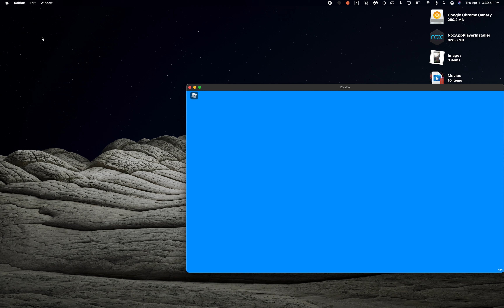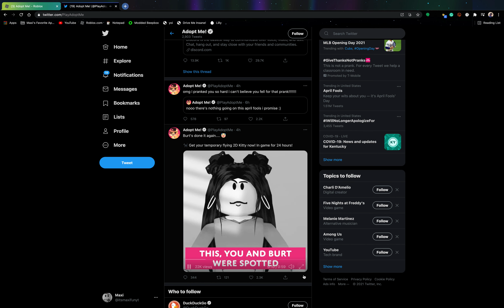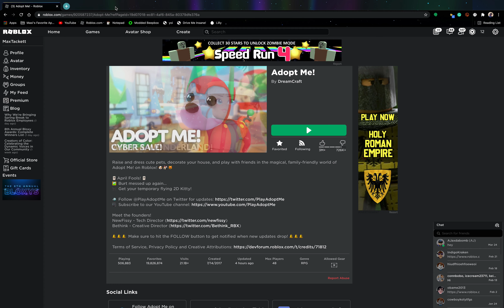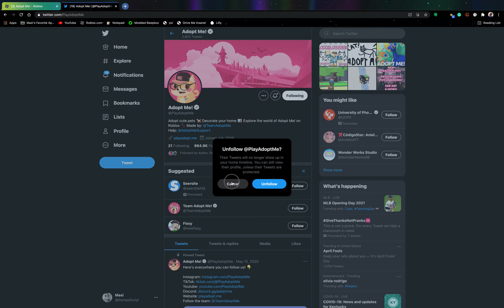Adopt Me April Fools Update